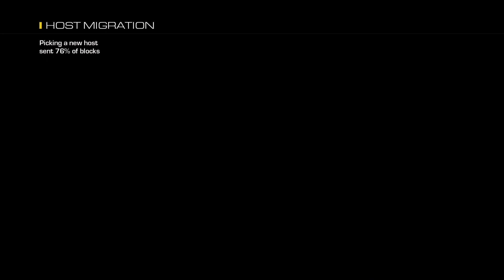Call of Duty Ghosts_20231228182827